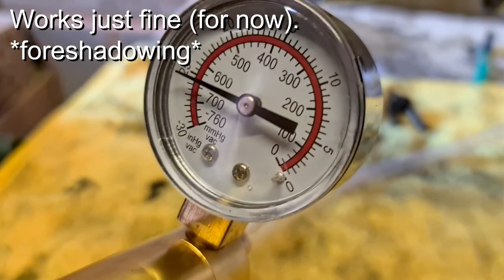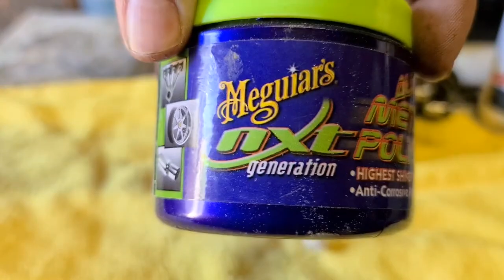Dirty EGR Valve Clean, Fix, & Restoration [Very Satisfying]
My Audi A4 1.9tdi EGR was clogged and throwing up error codes, so I fixed it. But then I got ahead of myself...

Want more like this? Let us know!